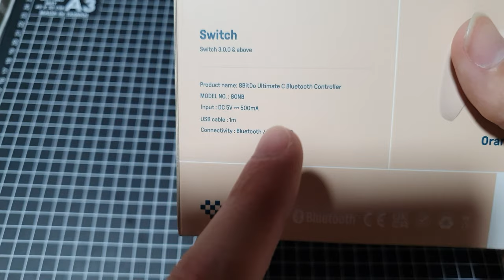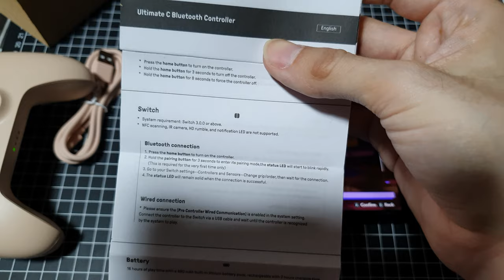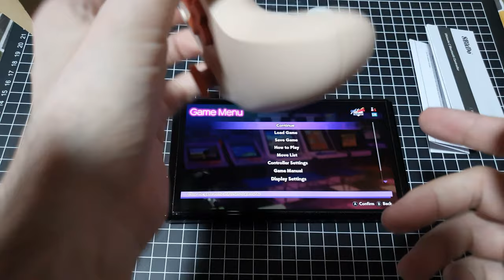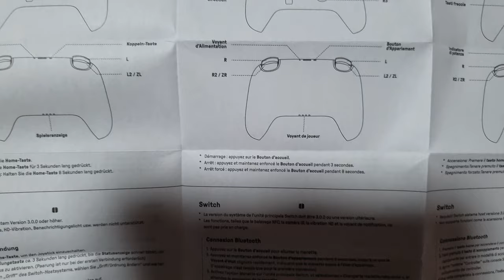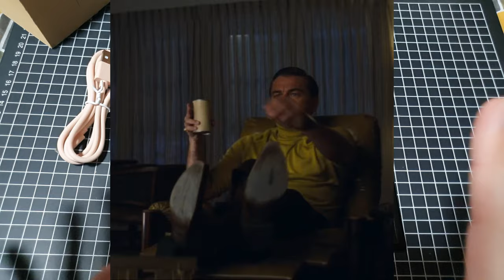Opinion/Review de 8BitDo Ultimate C Bluetooth Controller ... excelente por el precio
Review de este excelente control que si bien tiene menos cosas que el Ultimate "caro", me convence más, porque tiene un mejor ratio de costo/beneficio. Y sí, de nuevo estoy comprobando que soy más tacaño que Rico Mc Pato, jaja.

00:00 Intro y leyendo la caja
01:05 Porqué compré esto y abriendo la caja
02:29 Revisando el control y comparándolo con el Ultimate caro
04:46 Probando el control (Ninja Warriors)
08:27 Probando el control (Street Fighter Alpha)
10:35 Revisión de algunas cosas extra (prueba de sacudida xD)
13:58 Conclusiones y blabla de cierre